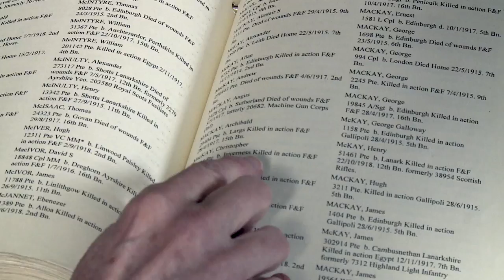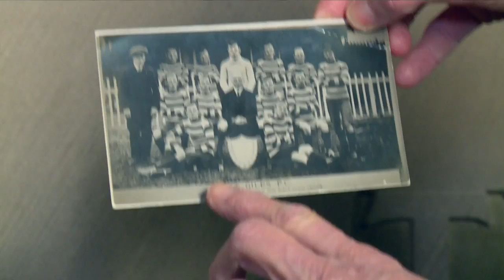Remembering the Battle of Arras